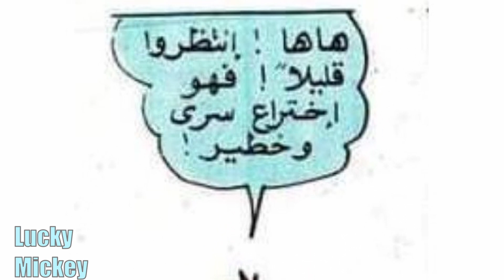مجلة ميكي الصوتية | كان ياما كان| عبقرينو واختراع النار